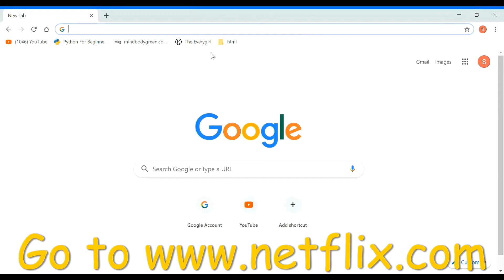How to cancel a Netflix free trial on computer or laptop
How to cancel a Netflix free trial on PC/Computer/laptop